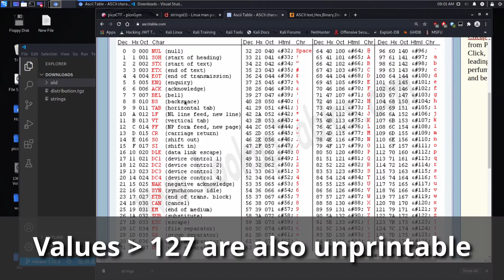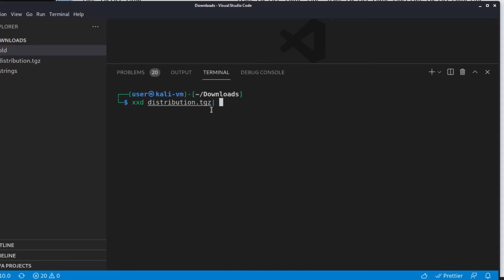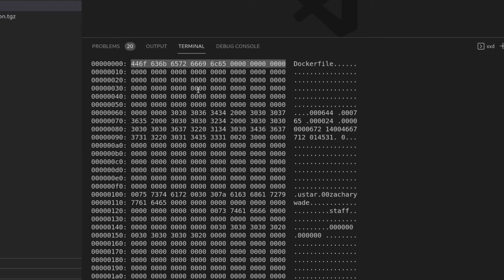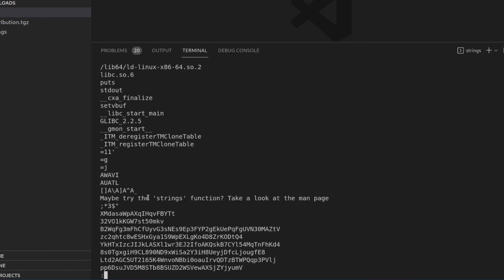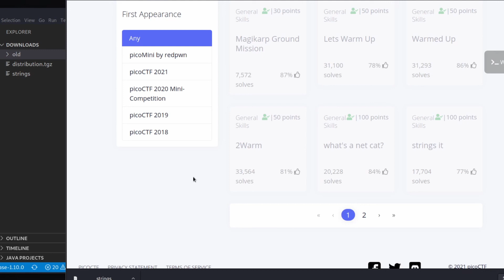PicoCTF Walkthru [41] - strings it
Running through the 2021 CMU PicoCTF. Analysis and walkthrough of the challenge "strings it"